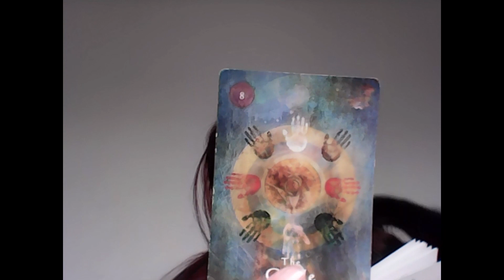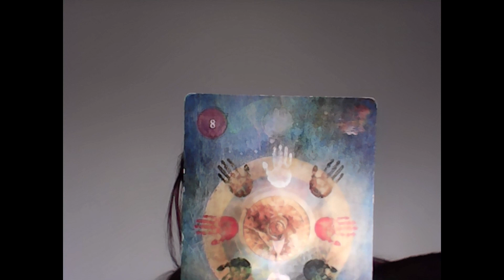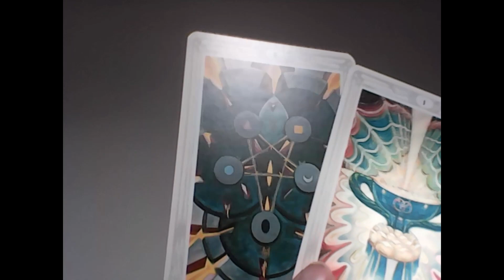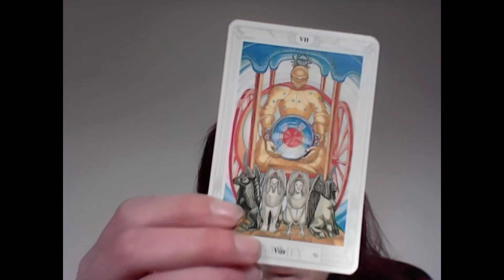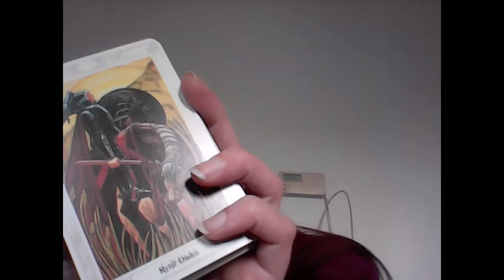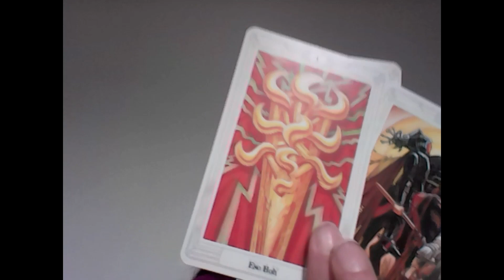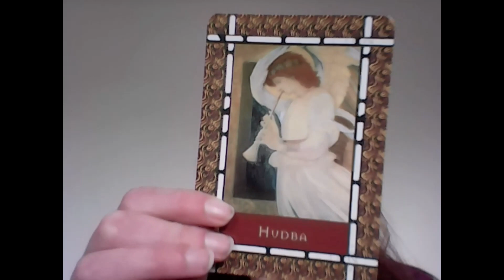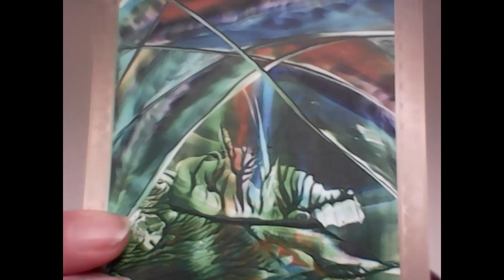úplněk ve lvu - 5.2.2023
Pokud se vám má tvorba líbí, budu ráda pokud jakoukoliv částkou podpoříte tento kanál na účet 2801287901/2010 iban: CZ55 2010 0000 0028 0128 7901 Do poznámky připište svůj email, at vám mohu poděkovat osobně. Můžete využít i button Díky pod videem. Předem moc děkuji.